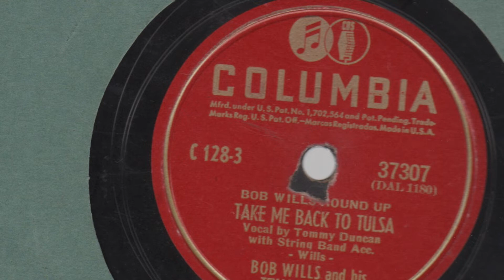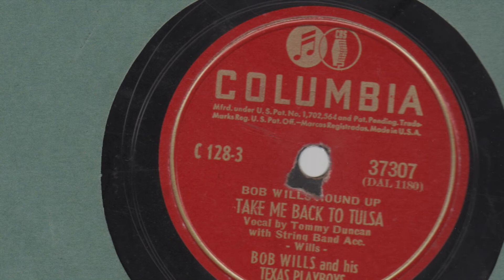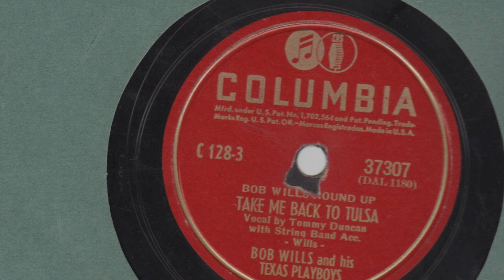Take Me Back To Tulsa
Bob Wills and his Texas Playboys, vocal by Tommy Duncan
Columbia 37307